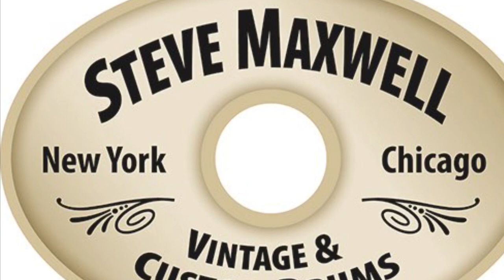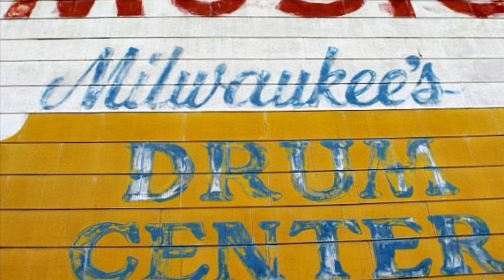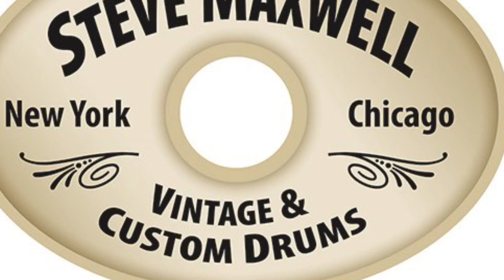Steve Maxwell Drums. Happy Birthday To Our Friend Robert Brian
Robert is a fabulous player in the UK and a good friend of ours. He is celebrating his 50th birthday on July 1. Check him out at his website and also on his You Tube channel. Happy Birthday Robert!!!